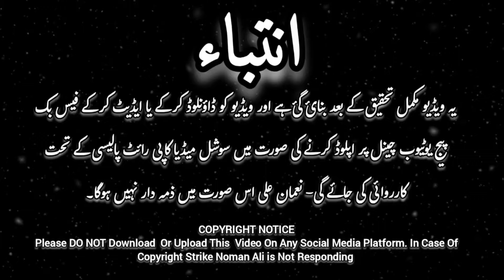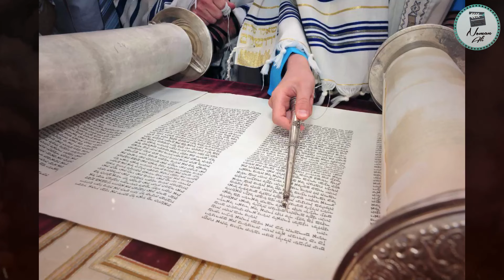History of Taboot e sakina kya hai | Ark of the covenant | Haikal e sulamani || Qadr O Keemat